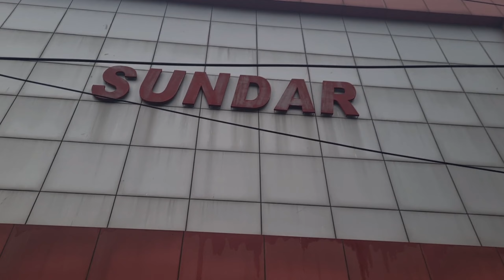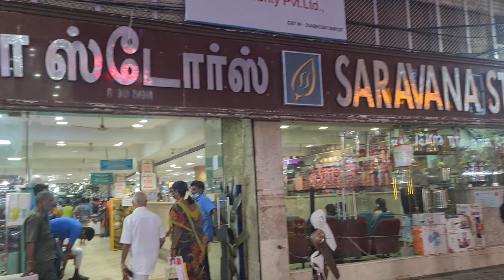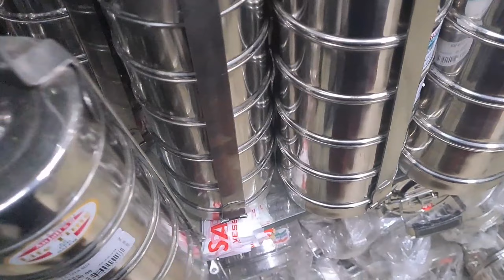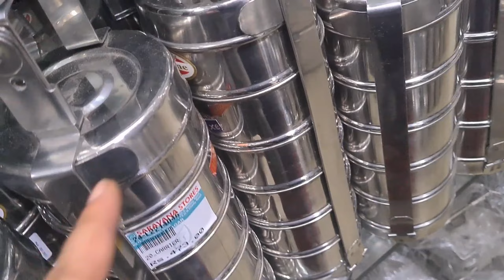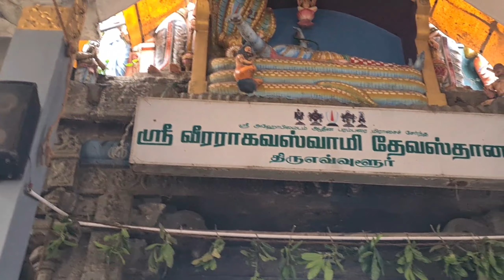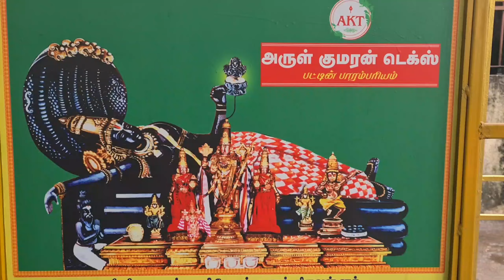Thiruvallur vaidya Veera Raagavaswami temple || chennai vlog || my trip